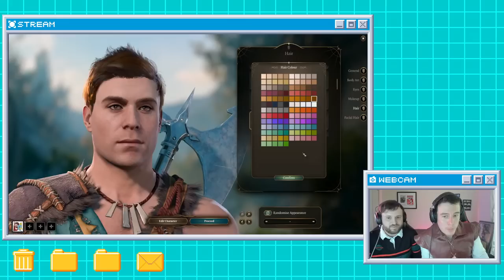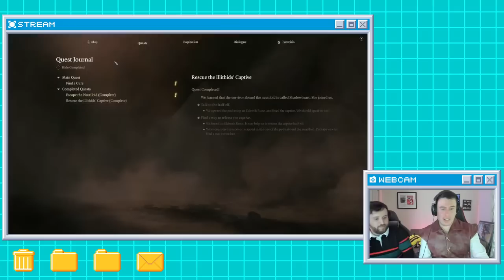ROMAN OF RESTON plays BALDUR'S GATE 3 | YouTube Public Livestream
Greetings, adventurers!! Roman of Reston is here to try out the adventure game, Baldur's Gate 3!! Let's see what all this is about... ❤️⚔️